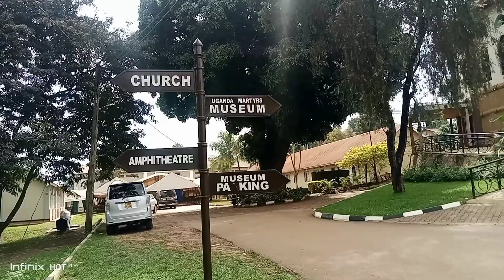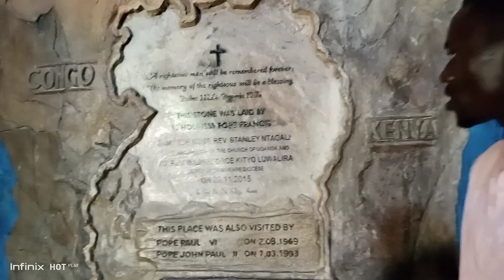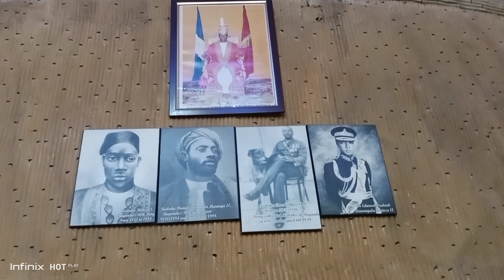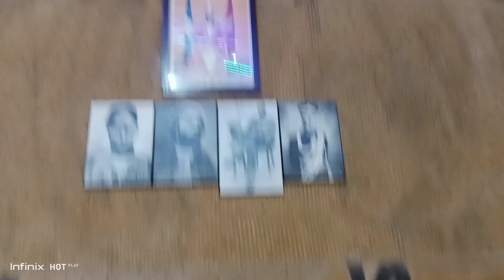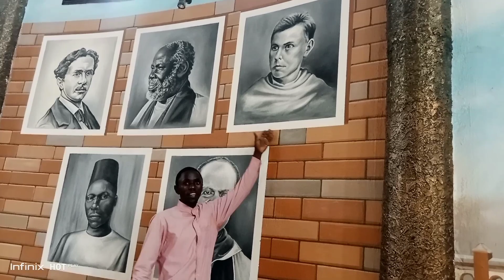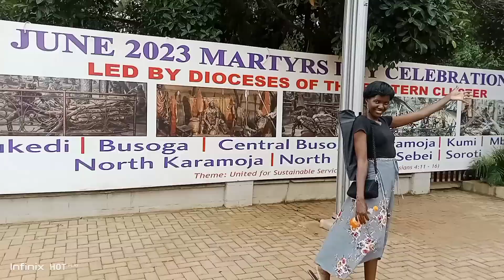A Tour Of Uganda Martyrs Anglican Site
A Tour Of The Anglican Martyrs Site is Soo emotion, I didn't get to show you everything because it was Soo graphic!
This site surely holds a lot.
kind regards